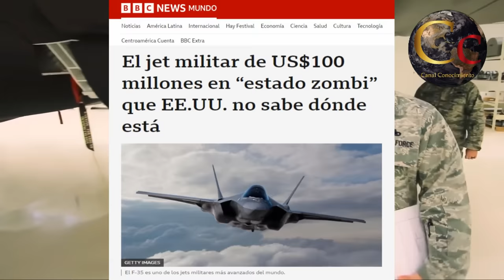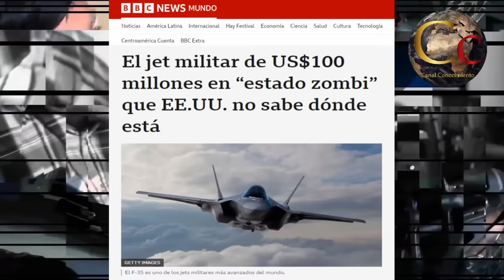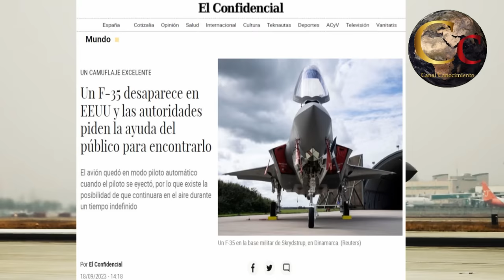🔴 ¿UN F-35 SE ESTRELLÓ EN CUBA? 🔴 ¿CHINA HACKEÓ EL F-35? 🔴